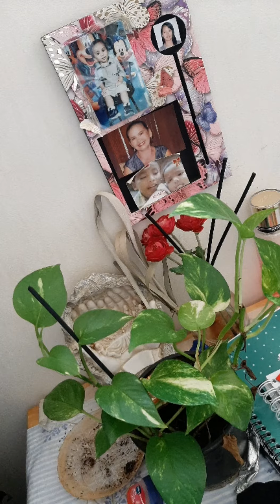MY MINI PLANTS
Plants it's help for relaxing in mind in soul.